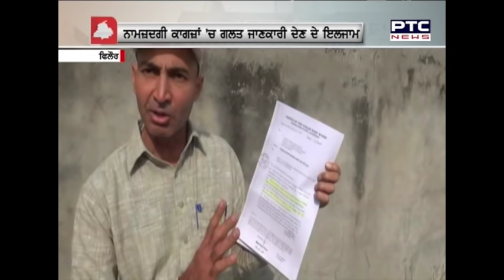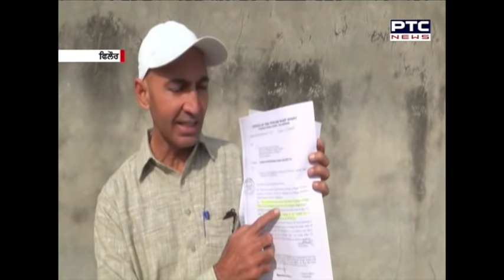ASSEMBLY ELECTIONS 2017 | PUNJAB DECIDES | AAP PHILLAUR CANDIDATE LANDS INTO CONTROVERSY